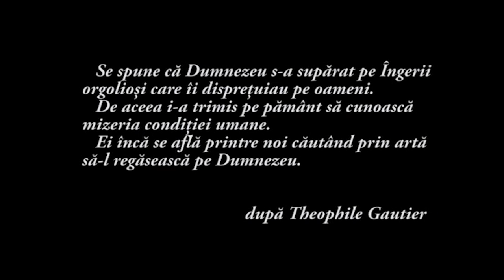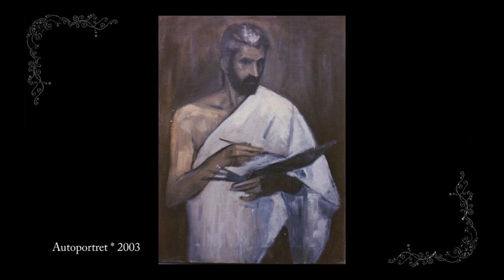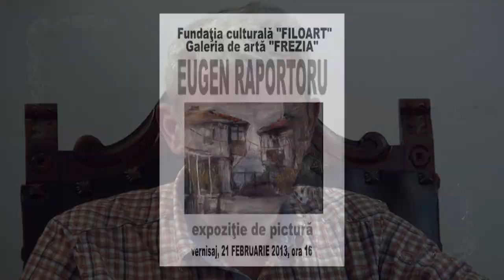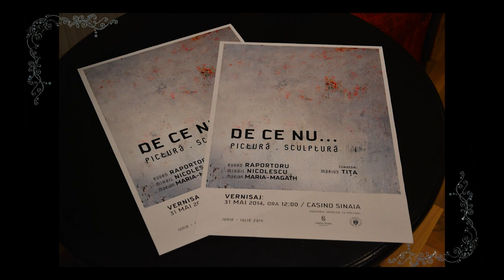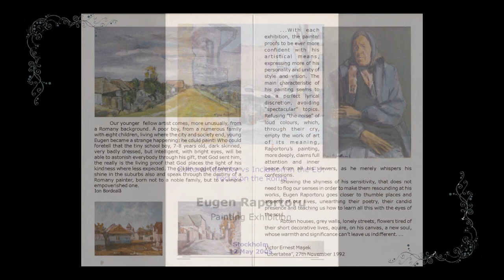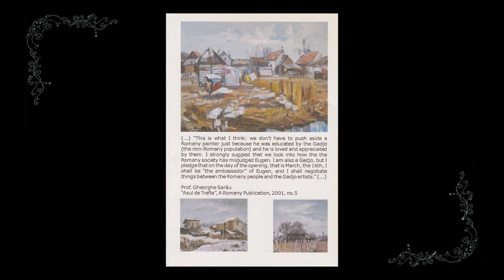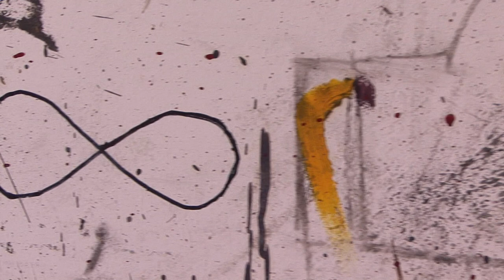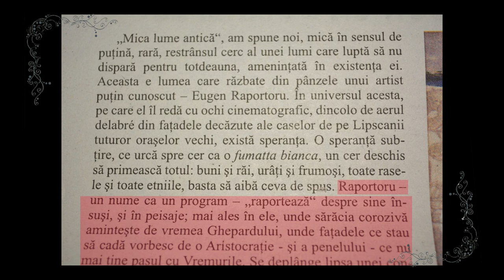Ingeri printre oameni - Eugen Raportoru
Cel de-al treilea film din seria de documentare portret despre personalitati artistice il are in prim plan pe pictorul Eugen Raportoru. Veti descoperi o poveste emotionanta si motivanta a romanului de etnie rroma care a cucerit occidentul prin lucrarile sale expuse in galerii de arta. Regia: AnaMaria Kovalciuc
Documentar realizat cu sprijinul Asociatiei Anonymo Muza.